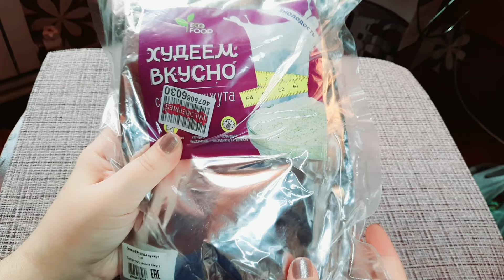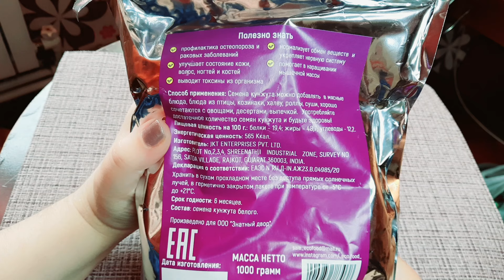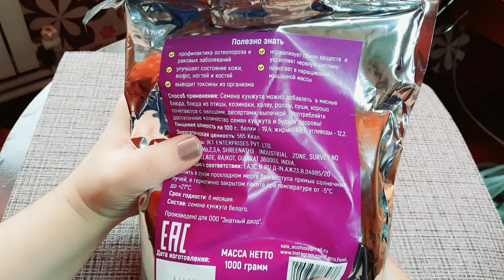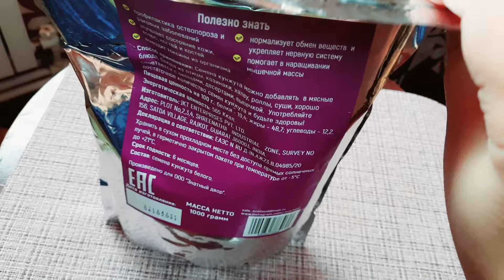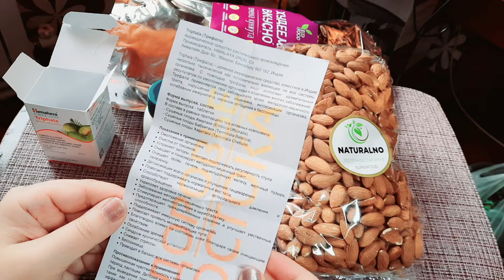Большая посылка с Валберис, обзор полезняшек